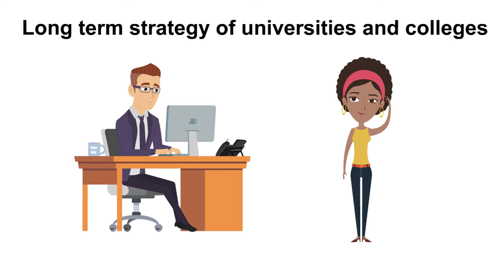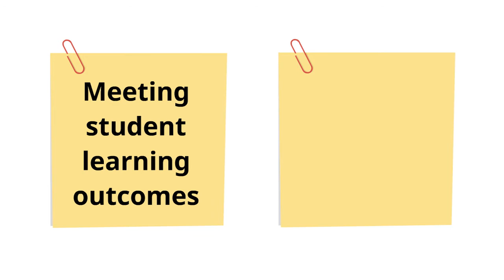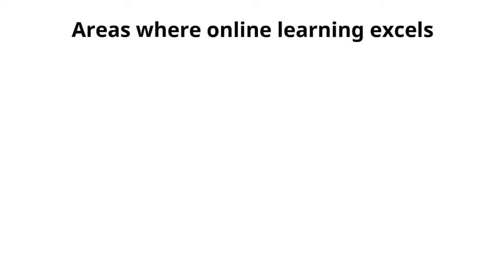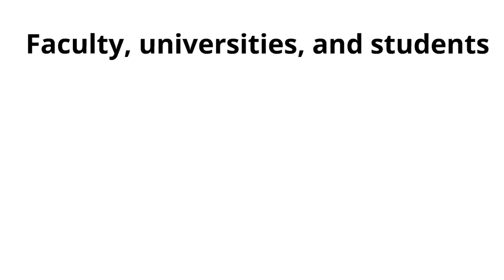How have perceptions of online education quality changed over time?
Online education has grown in popularity, and faculty are teaching online in greater numbers than ever before. If teaching online is becoming a key part of instructional roles, understanding what faculty think about online education is really important. This video reports on the analysis of 5 years of the Survey of Faculty Attitudes on Technology conducted by Inside Higher Ed. We found that when  faculty weren’t quite convinced that online education is meeting student learning outcomes as well as face-to-face education. These perceptions are improving over time, however, and faculty believe that online learning excles when grading and communicating grades, communicating with the college or university, and reaching exceptional students. Studying this topic can help us understand some of the challenges that faculty face as online education grows, and how we can improve the quality of online education.